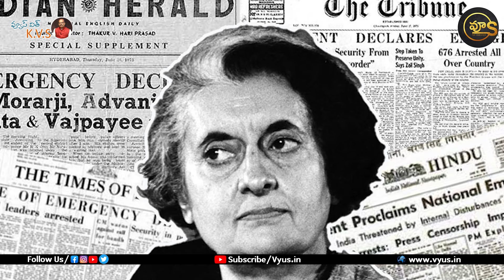రెండు ఎన్నికలకు ఒకటే ప్రచార అస్త్రం | YS Vivekananda | Ys Sharmila | Vyus.in